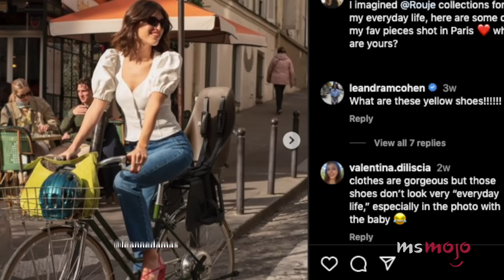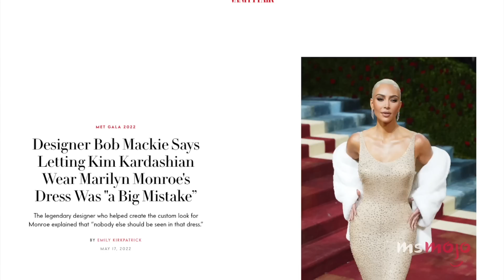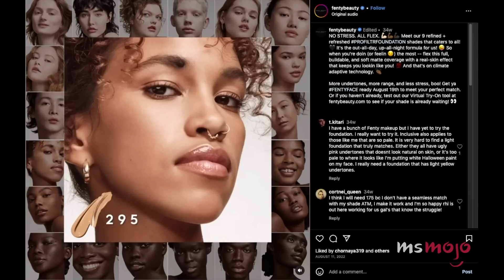¡Top 10 Momentos más Importantes para la MODA en la última década!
¡Top 10 Momentos importantes para la moda en la última década!

¡Hola, fanáticos de MsMojo español! Hoy presentaremos nuestro Top 10 Momentos importantes para la moda en la última década.
En esta lista conoceremos los eventos más importantes en la escena de la moda durante los últimos diez años.